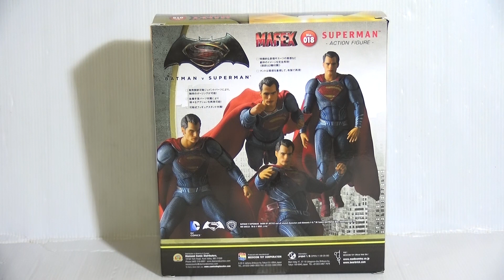סופרמן עושה מייקל ג'קסון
סיקור של הדמות המדהימה של סופרמן של חבקת מייפקס
Mafex Superman

סנאפ צ'ט: IgalsMadToys
אינסטגרם: IgalOsher

הכתובת לשליחת דואר לפינת הגולשים שלי:
לכבוד: IgalsMadToys
ת.ד: 9545 פתח תקווה
מיקוד 4919402

סקירה
צעצועים
יגאל לוין
דמויות פעולה
יגאל צעצועים
Toys
Action Figure
IgalsMadToys
Igal Toys